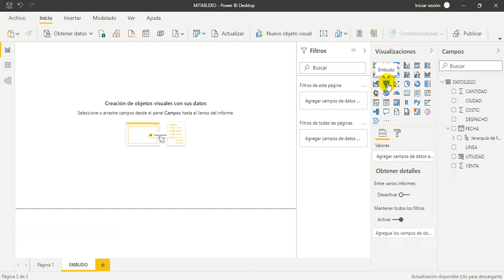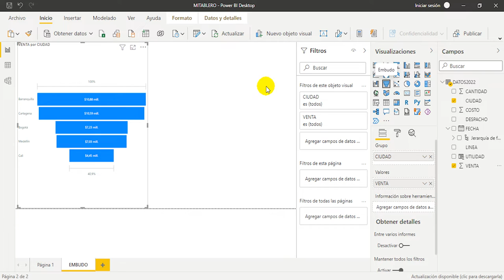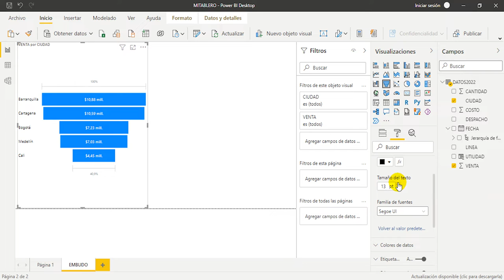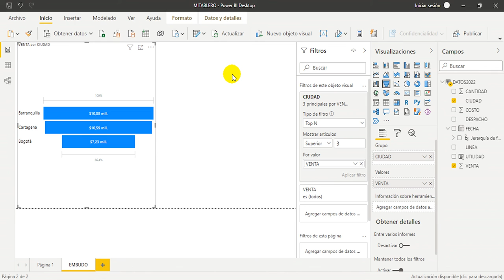Video tutorial - Filtros automáticos y avanzados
Los filtros permiten eliminar todos los datos excepto aquellos en los que se desea centrarse. En términos generales, resaltar no es lo mismo que filtrar. En la mayoría de los objetos visuales, el resaltado no elimina los datos no relacionados, en su lugar, se resaltan los datos relacionados.  Permiten al usuario visualizar los datos de mayor interés, para realizar análisis más detallados y orientados a un tema en específico.